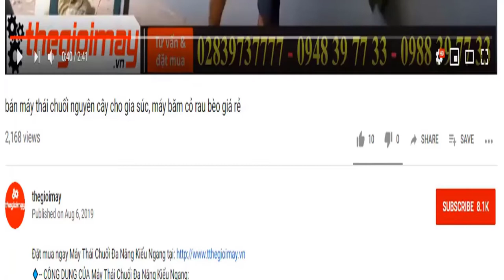bán máy cưa cành căt tỉa hàng rào động cơ xăng 2 thì, video giới thiệu hướng dẫn sử dụng máy cưa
✅ MÁY CƯA XÍCH HUSPANDA CS75✅GIÁ:2,800,000 VNĐ
✅ Máy cưa cây gỗ✅ tỉa cảnh ✅ BẢO HÀNH 12 THÁNG
✅ ƯU ĐIỂM CỦA MÁY CƯA XÍCH HUSPANDA CS75:
Trọng lượng nhẹ nhưng đem lại hiệu suất cao.
Thiết kế nhỏ gọn, kiểu dáng hiện đại, sử dụng linh hoạt.
Máy được làm từ các chất liệu cao cấp với độ bền cao.
Sử dụng dễ dàng, nhanh chóng và tiện lợi.
Hiệu suất cao, vận hành ổn định.
Bảo quản dễ dàng.
✅ THÔNG SỐ KỸ THUẬT CỦA MÁY CƯA XÍCH HUSPANDA CS75:
Hãng sản xuất: Huspanda
Công suất (W): 2000
Kích thước, chiều dài (mm): 500
Dung tích xilanh: 60cc
Bộ khởi động trợ lực
Cót giật đôi
Trọng lượng (kg): 5